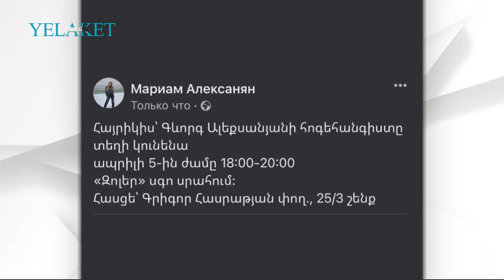Մարիամ Ալեքսանյանը հոր մահից հետո հրապարակում է արել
Մանրամասն՝ տեսանյութում